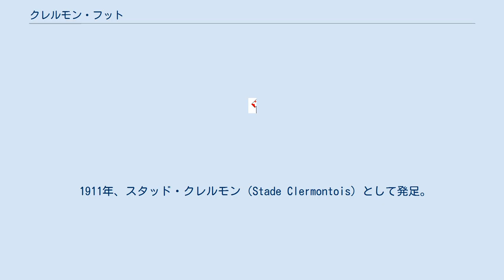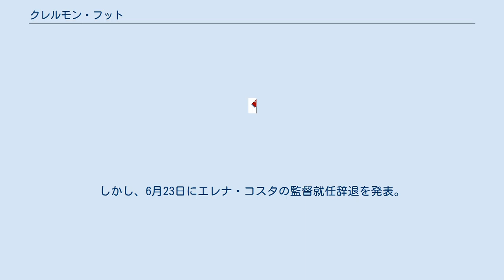クレルモン・フット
クレルモン＝フェランのスポーツ
クレルモン・フット・オーヴェルニュ63（Clermont Foot Auvergne 63）は、フランス・クレルモン＝フェランを本拠地とするサッカークラブ。
 1911年、スタッド・クレルモン（Stade Clermontois）として発足。
1946-47シーズン終了後に財政難を理由としてプロとして活動する資格を失くすものの、1966年に再びその資格を得た。
1984年、ASMとの合併により、クレルモン＝フェランFC（Clermont-Ferrand Football Club）と改称した。
 1990年、現在の名称へと変更。
1993年には初のディヴィジョン・ドゥ（2部）昇格を決める。
その後はリーグ・ドゥとフランス全国選手権（3部）を行き来していたが、2020-21シーズンにリーグ・ドゥで2位となり、クラブ史上初となるリーグ・アン昇格を果たした。
 2014年5月7日、フランスの男子プロサッカーリーグで初の女性監督としてエレナ・コスタが就任した。
しかし、6月23日にエレナ・コスタの監督就任辞退を発表。
6月28日、またしても女性監督としてコリン・ディアクルが就任した。